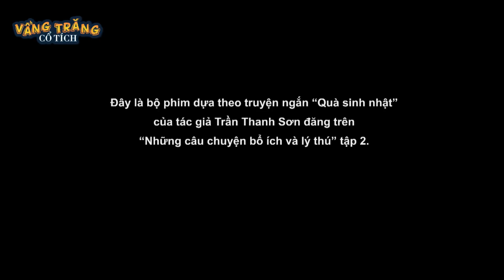QUÀ SINH NHẬT - TRUYỆN CỔ TÍCH - QUÀ TẶNG CUỘC SỐNG - KHOẢNH KHẮC KỲ DIỆU - HOẠT HÌNH